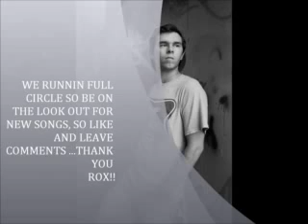NoahFence - ft. Doof FreeStyle